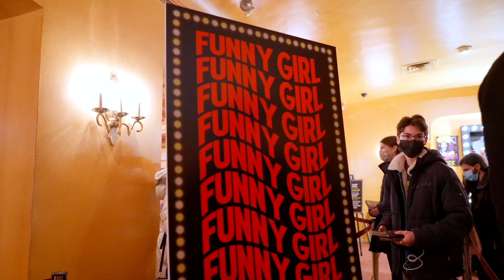Inside FUNNY GIRL's Cast Album Signing Event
From BroadwayWorld's Archive: Funny Girl hosted a cast album signing at the August Wilson Theater with cast members Lea Michele, Ramin Karimloo, Tovah Feldshuh, and Jared Grimes on Friday, January 20th. Check out video footage from the event here!